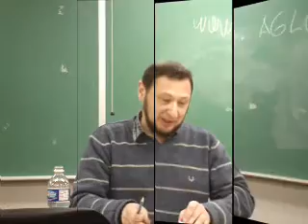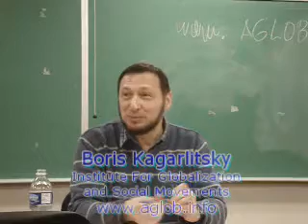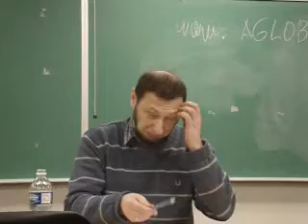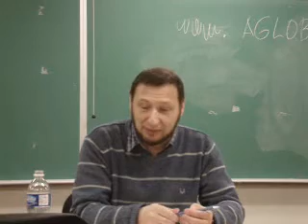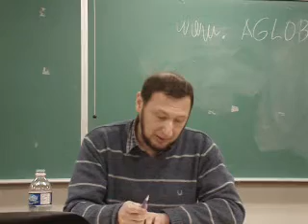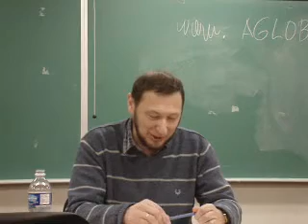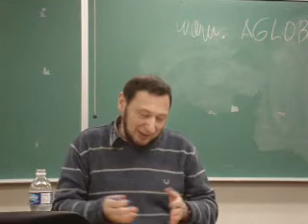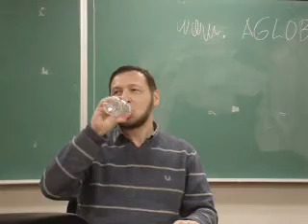The Left and Labour in Russia Under Putin [12]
with Boris Kagarlitsky
Institute For Globalization and Social Movements
introduction by Greg Albo
April 3, 2008 - Toronto